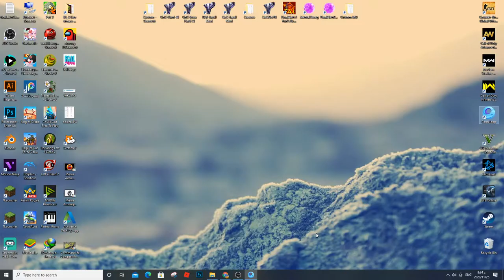PUBG Mobile Android Gameplay